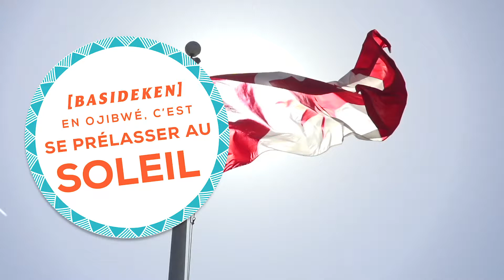BASIDEKEN en ojibwé, c'est S prélasser au SOLEIL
DÉCOUVREZ CE QU’EST L’ÉMERVEILLEMENT À BORD DU CHI-CHEEMAUN. Des épaves, une faune fascinante, et... terre! Il y a tant à découvrir en faisant la traversée du lac Huron. Que pensez-vous que vous verrez?